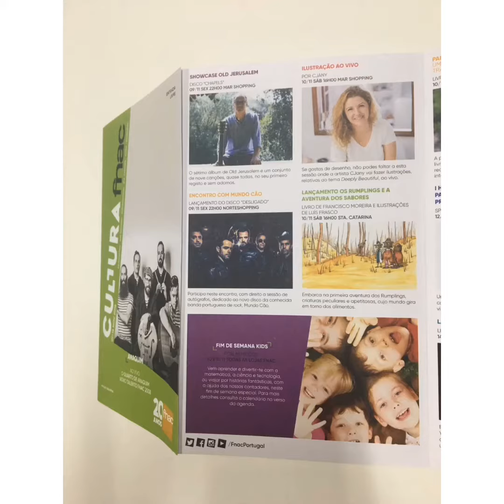Live drawing “ Fnac Portugal “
A lovely afternoon @fanc in Oporto, drawing for the art lovers.
Images from ( Jessy )